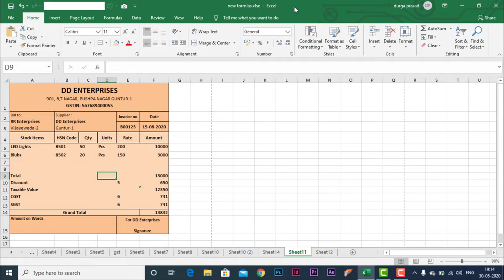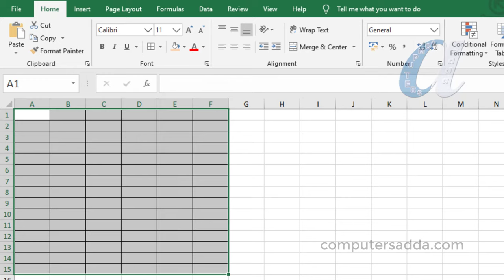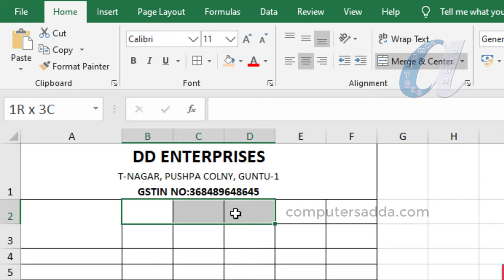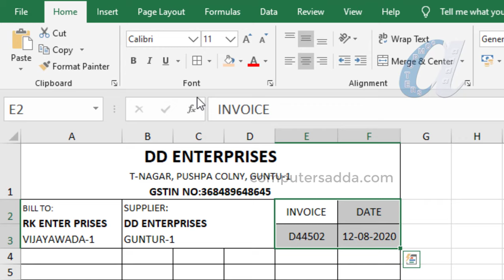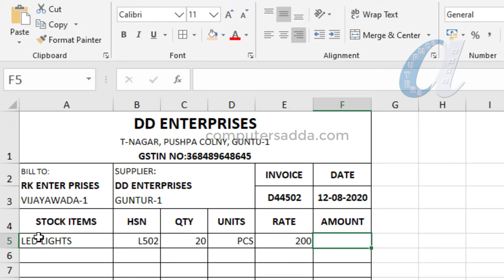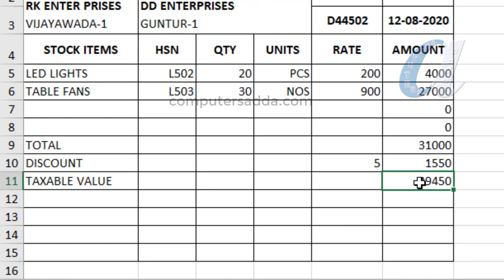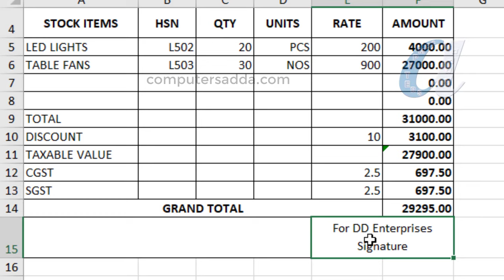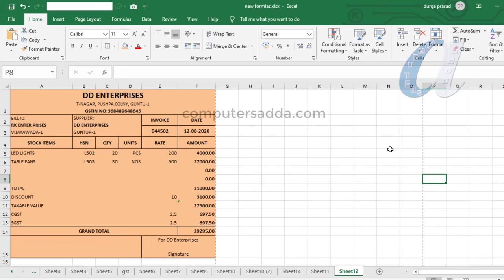How to Create GST Invoice in Ms-Excel Telugu || With Discount & Rates || Computersadda.com